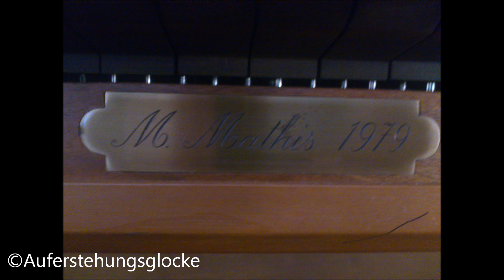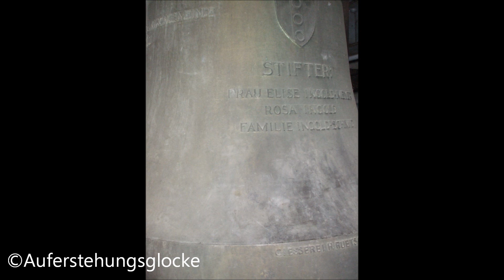KESTENHOLZ (CH - SO): Kath. Kirche St. Urs & Viktor: Plenum (Tonaufnahme)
Es läuten die sechs klangvollen Glocken der Kirche St. Urs & Viktor in Kestenholz.

c' f' g' a' c'' d''
Motiv: Westminster mit verdoppeltem Grundton, erweitert
­Giesser: H. Rüetschi AG, Aarau

Aus dem sehr schönen Zwiebelturm der Kirche Kestenholz erklingt ein fröhliches und sehr Kraftvolles Westminster. Es erklingt zudem in einer undenkbar hohen Lautstärke aus dem Turm. Vergleichbar mit dem Geläute von Lyss.

Im Dachreiter befindet sich noch eine weitere Glocke in f'' oder e''.

Bitte um Gussjahre (f' und c'' sind älter)!

Das Rauschen auf dieser Tonaufnahme kann ich mir bei bestem Willen nicht erklären. Es ist die Einzige Tonaufnahme, ,die aus meinem Zoom H2n mit Rauschen rausgekommen ist. Das eine Stunde später aufgenommene Grenchen (Ref. Zwinglikirche, As° c' es' f') weist dieses rauschen nicht auf.